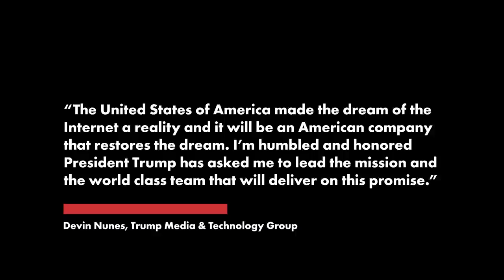Rep. Devin Nunes to retire at month’s end, will head Trump social media venture | New York Post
Rep. Devin Nunes (R-Calif.), a prominent ally of former President Donald Trump, will leave Congress at the end of this month to head up Trump’s new social media company.

Trump Media & Technology Group announced the appointment of Nunes as CEO in a Monday evening statement.

“The time has come to reopen the Internet and allow for the free flow of ideas and expression without censorship,” Nunes was quoted as saying. “The United States of America made the dream of the Internet a reality and it will be an American company that restores the dream. I’m humbled and honored President Trump has asked me to lead the mission and the world class team that will deliver on this promise.”